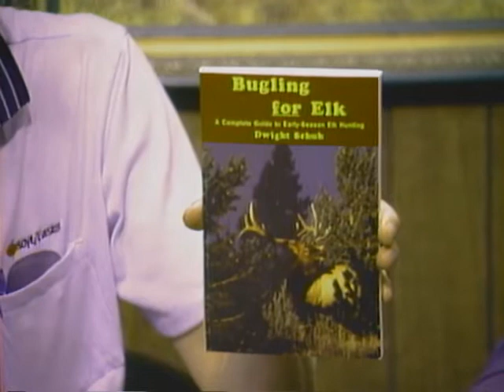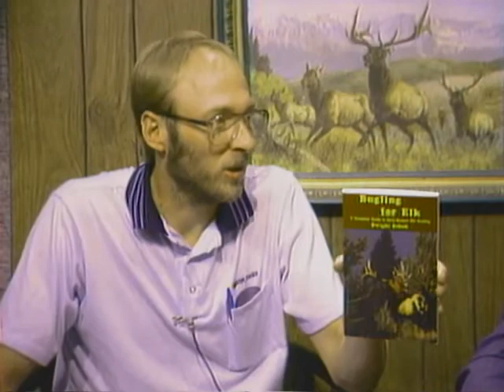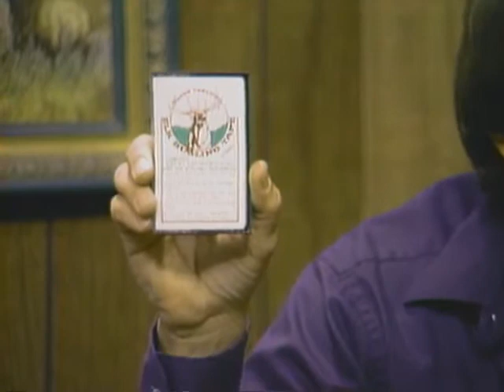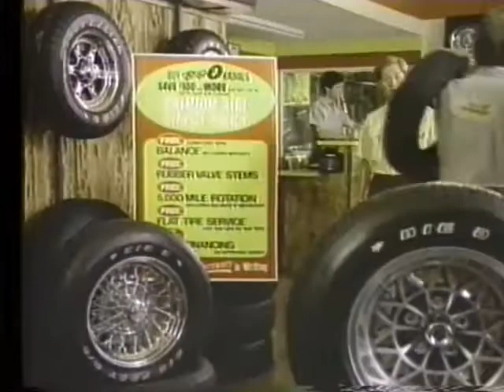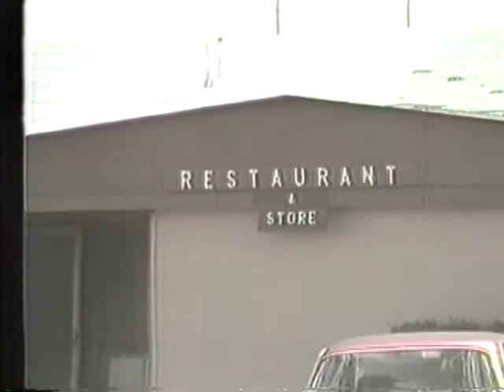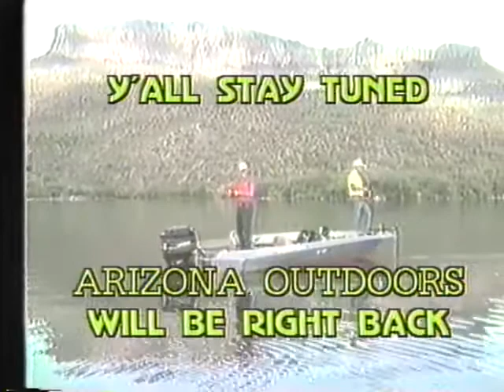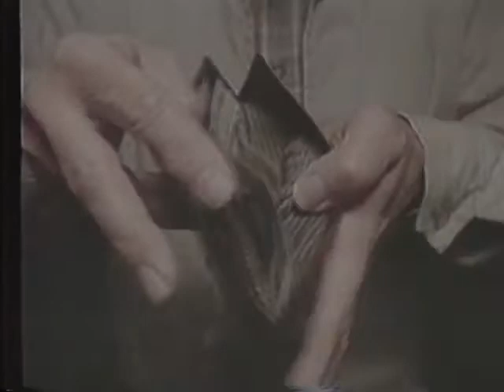Arizona Outdoors TV Show 1986 Bow Hunting Elk & Apache Lake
This espisode features Bow Hunting to Elk and fishing at Apache Lake. Arizona Outdoors was a popular TV show in the 1980's hosted by Ned Smith and Reed Peterson of Mesa, Arizona.